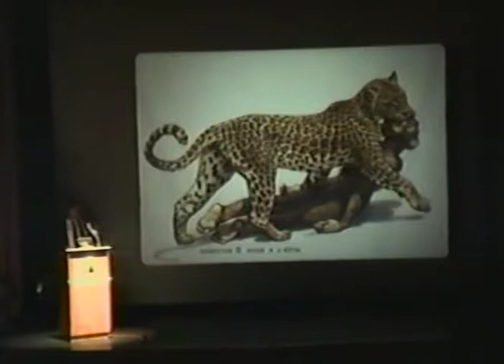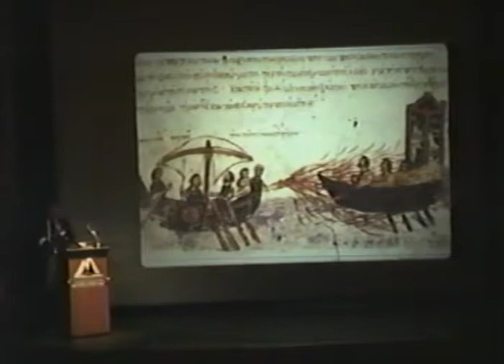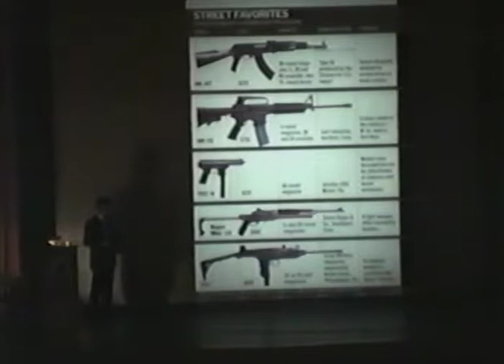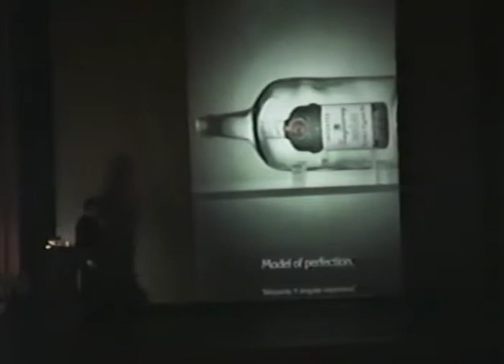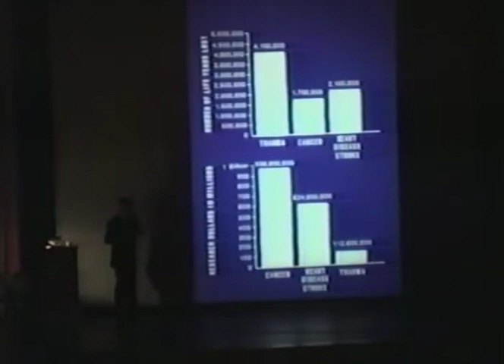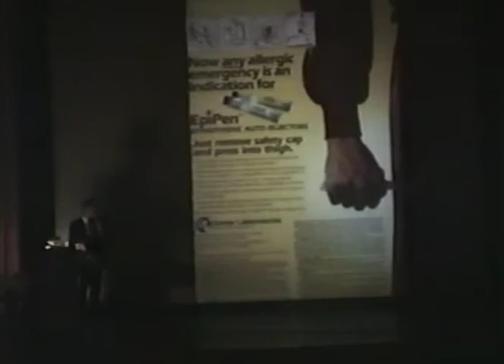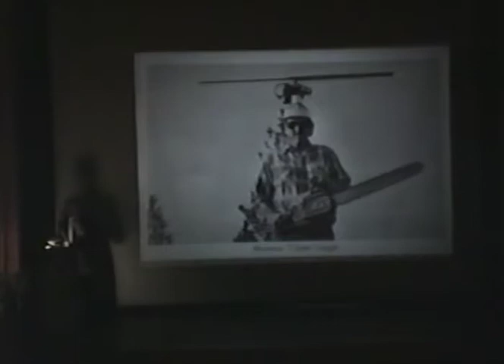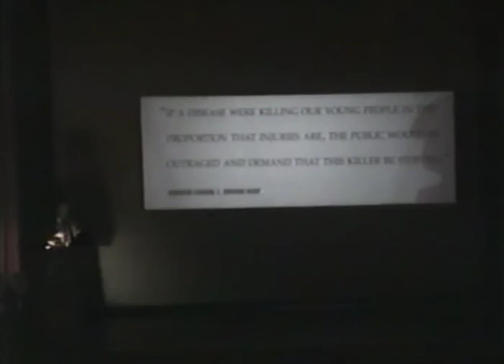Health care costs : must we choose who gets medical treatment?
Fourth session of: Universal health coverage in the United States: can we do it?, the 24th Annual North Idaho College Popcorn Forum, April 14, 1994. Speaker : James Nania